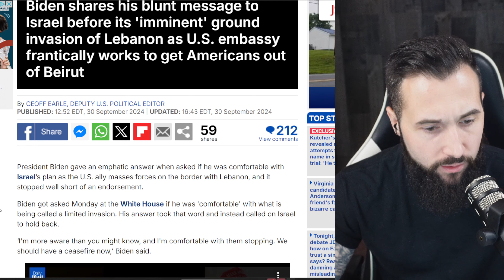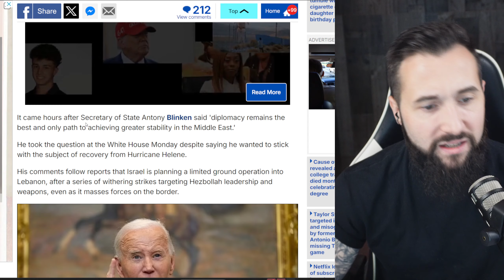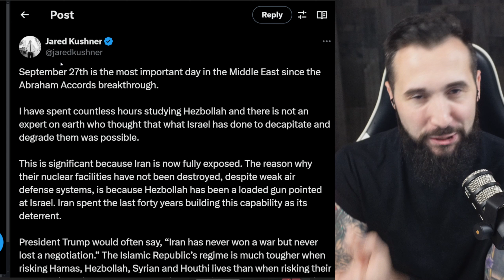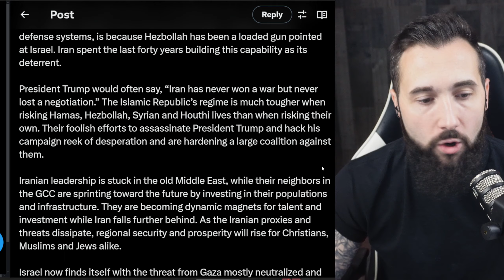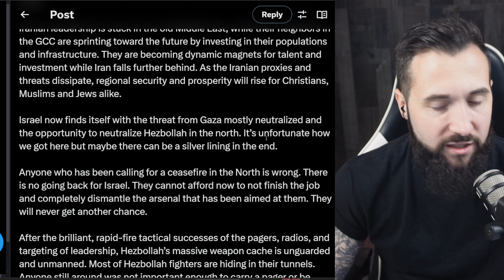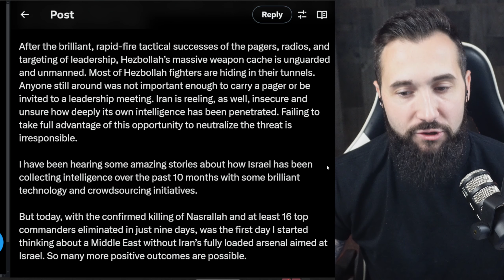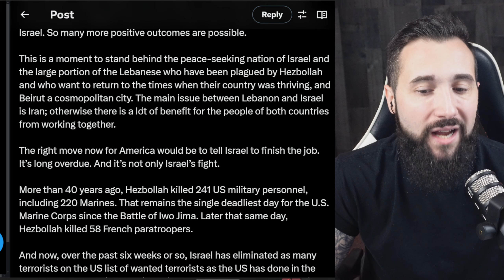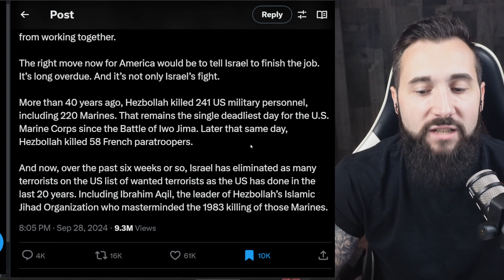Nasrallah Taken Out, Biden Administration Calls For Ceasefire Once Again